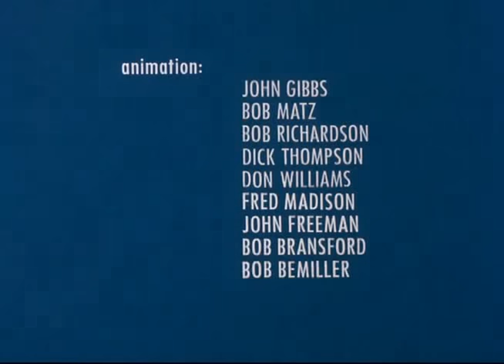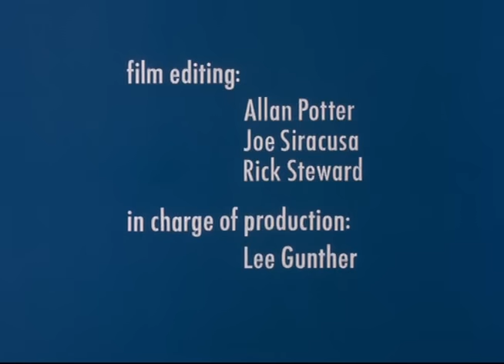Dr Suess - Green Eggs And Ham